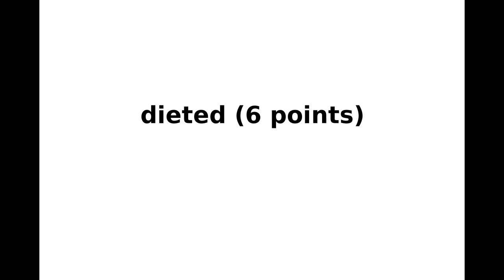New York Times NYT Spelling Bee Answers and Solution for July 14, 2021